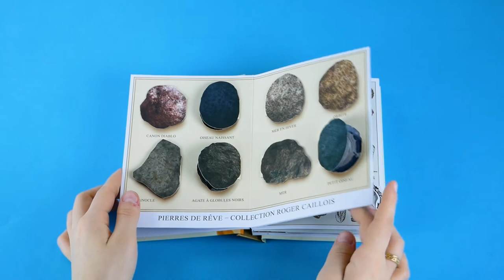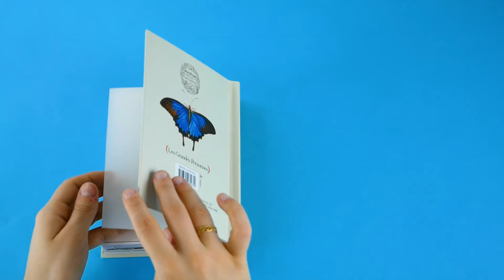MUSÉUM POP-UP - Dominique Ehrhard et Anne-Florence Lemasson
En 1626, sur ordre de Louis XIII, est créé le Jardin royal des plantes médicinales qui deviendra le Muséum national d’histoire naturelle en 1793. Depuis près de 400 ans, au carrefour des sciences de la Terre, de la Vie et de l’Homme, le Muséum se consacre quotidiennement à la nature et à ses relations avec l’espèce humaine.

Cet ouvrage rend hommage à cette institution, et surtout aux trésors qui y sont conservés : pierres de la galerie de Minéralogie, diplodocus et fossiles de la galerie de Paléontologie, oiseaux, papillons et caravane africaine de la Grande Galerie de l’évolution et des planches de l’Herbier national.

À la fois poétique et pédagogique, Muséum Pop up illustre la richesse de ces collections, l’importance de la recherche scientifique, et toute la beauté du monde qui nous entoure.